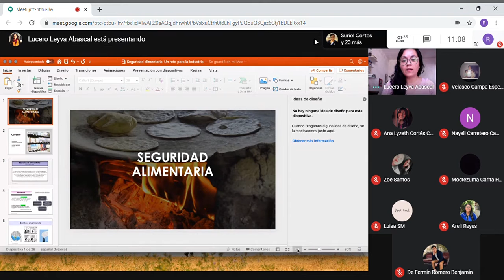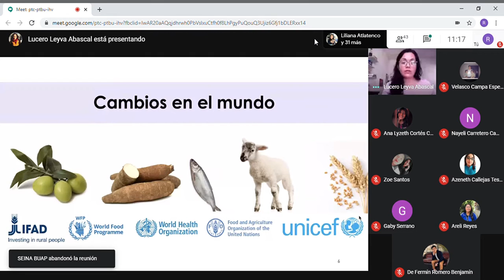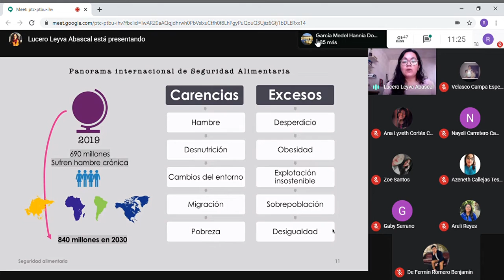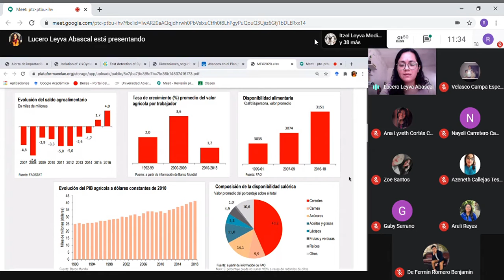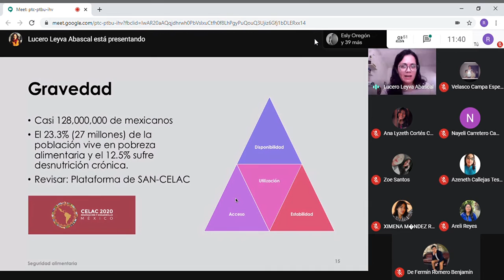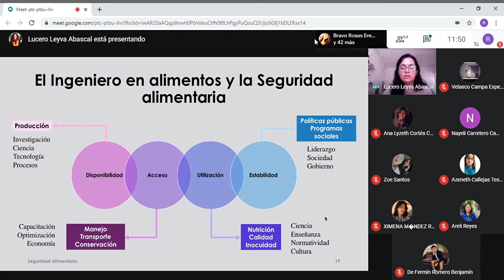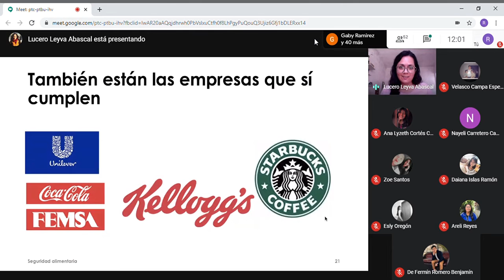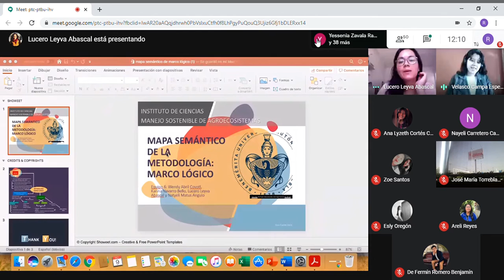Seguridad Alimentaria: Un reto para la industria | Conferencia Virtual @SEINA BUAP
Conferencia virtual llevada a cabo mediante Google Meet

Fecha: Viernes 9 de Octubre 2020
Impartida por: Ing. Lucero Leyva Abascal

Sociedad Estudiantil de Ingenieros en Alimentos (SEINA) de la Facultad de Ingeniería Química de la BUAP